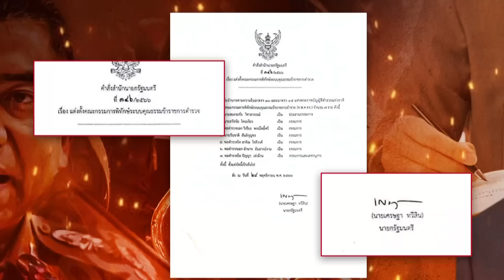บทจบ "บิ๊กโจ๊ก" | เนชั่นสุดสัปดาห์ กับ 3 บก. | NationTV22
"ก.พ.ค.ตร." ชี้ขาด "บิ๊กโจ๊ก" หอบหลักฐานแจง หมดเปลือก!  ปมคำสั่งให้ออกจากราชการไว้ก่อน  พร้อมรับคำวินิจฉัย พบยื่นเอกสาร-หลักฐานเพิ่ม ต้องใช้ความรอบคอบพิจารณา คาดคำวินิจฉัยเสร็จสิ้นอังคารหน้า ย้ำหากผู้ร้องยังรู้สึกไม่เป็นธรรม ให้ร้องศาลปกครองต่อ